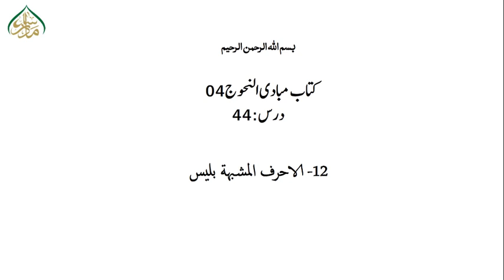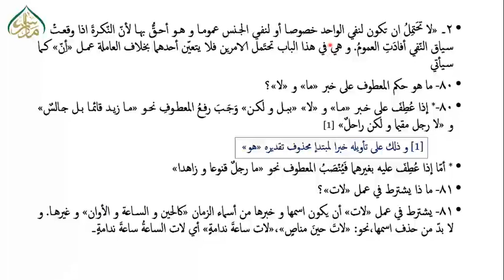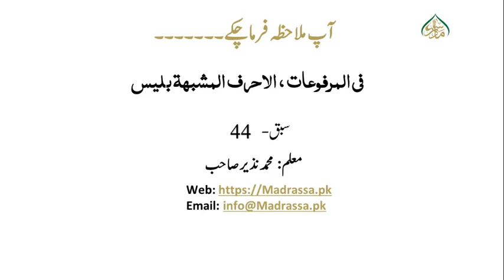مبادی العربیہ جلد چہارم سبق44فی المرفوعات ، الاحرف المشبهة بليس‌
madrassa lectures#online_dars_e_nizami wifaq_ul_madaris dars_e_nizami islamic_daroos پیش خدمت ہےمبادی العربیہ چہارم کے اسباق ویڈیو کی شکل میں جس میں کتاب کو سہل انداز میں سمجھایا گیا ہے ہر ویڈیو کا دورانیہ 15سے 20 منٹ کا ہے